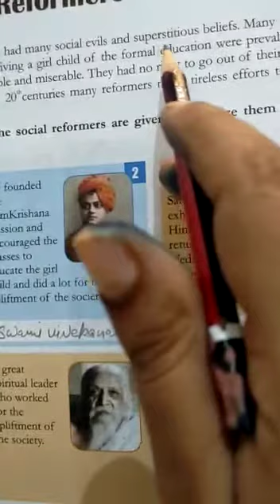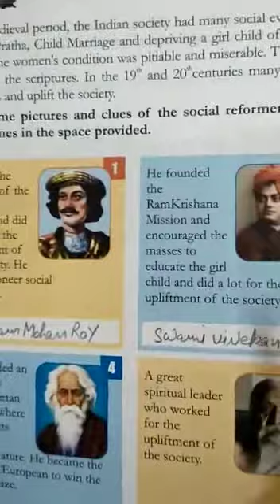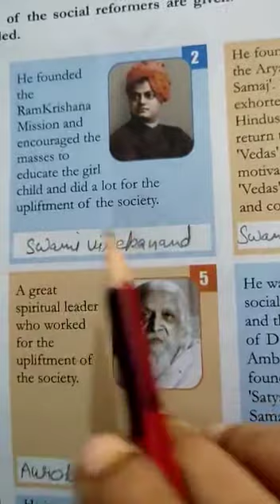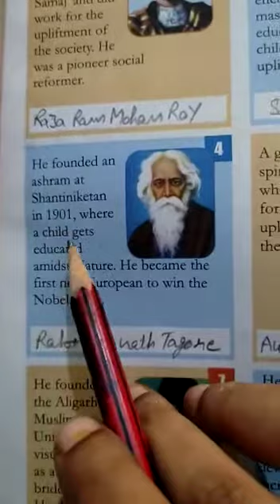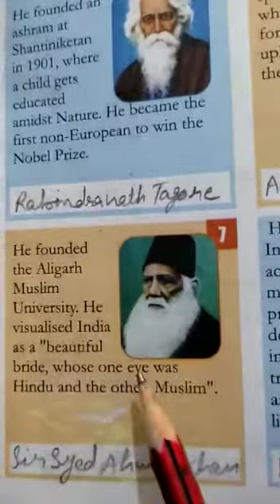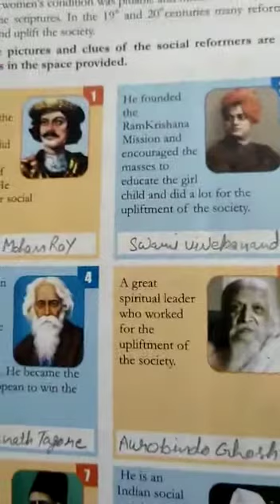Class 7 subject- gk ch-8, 9